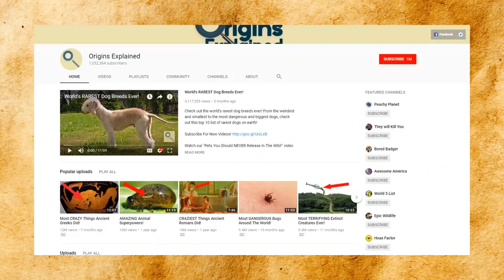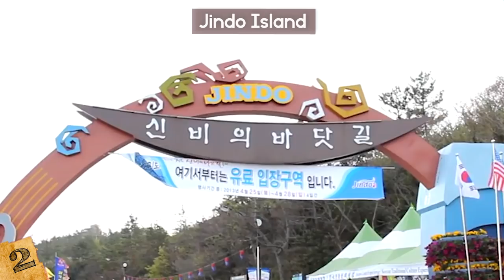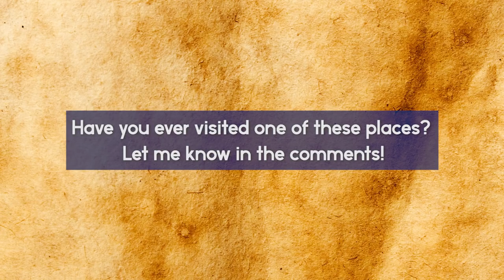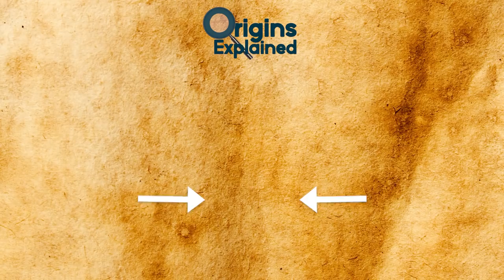10 Most MYSTERIOUS Places That DISAPPEAR Underwater!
This top 10 list of amazing locations in the world just vanish under water during high tide and reappear during low tide!